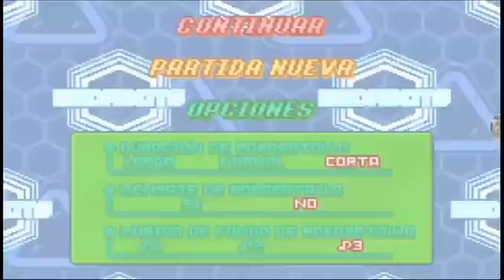MEDABOTS METABEE VERSION cap 28 post-game (jefe secreto, campeón coronado y la ultima robobatalla)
link del juego versión metabee

link del juego versión rokusho